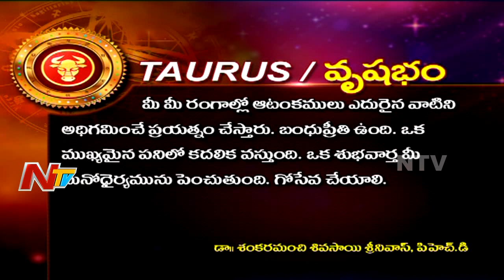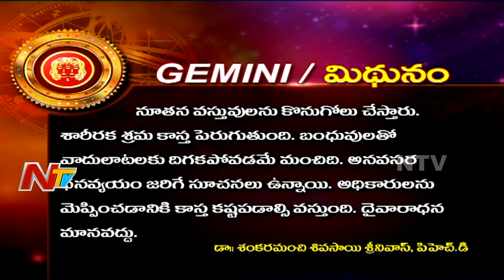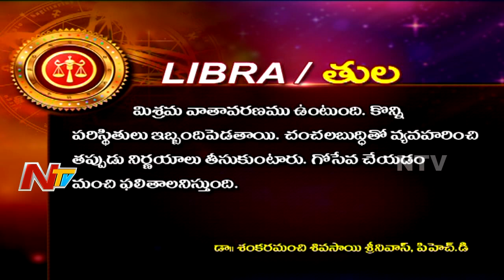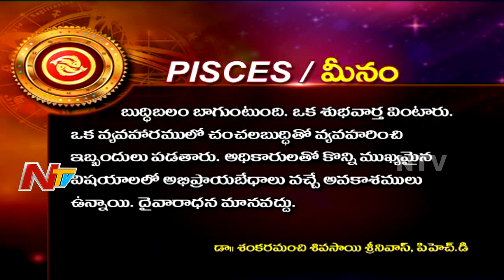Daily Horoscope 2018 | దిన ఫలాలు | Monday | 03rd July 2018 | NTV